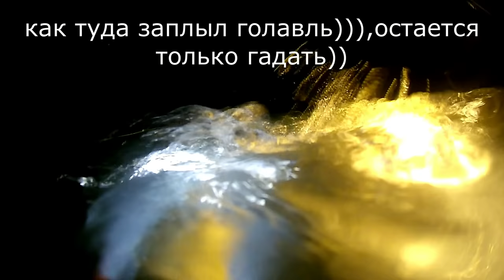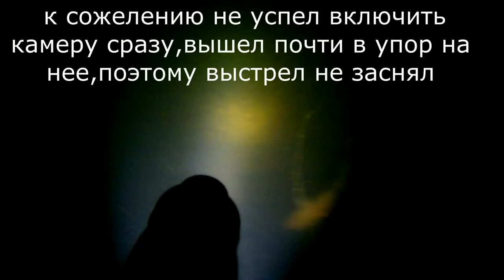Подводная охота на старицах.Подводная охота в Башкирии. Подводная охота на щуку в камышах.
Приветствую всех гостей моего канала! Отлично поохотились с моим другом и коллегой по подводной охоте Сергеем. Взяли хороших щук и неплохих линей! Старица оказалась полная рыбы!
Группы Vk
Подводная охота Республики Башкортостан
Всем буду рад😎.
подводнаяохота 2020
spearfishing 2020